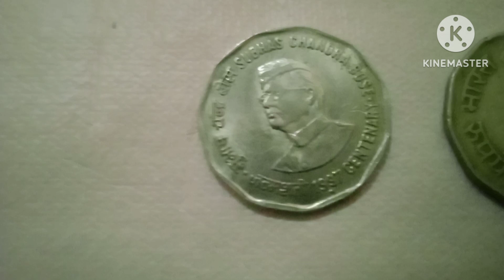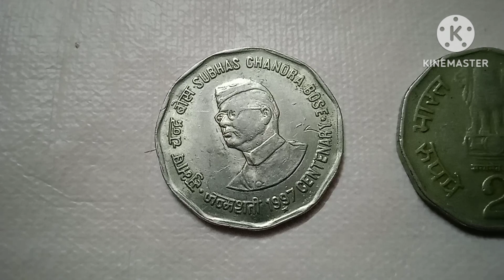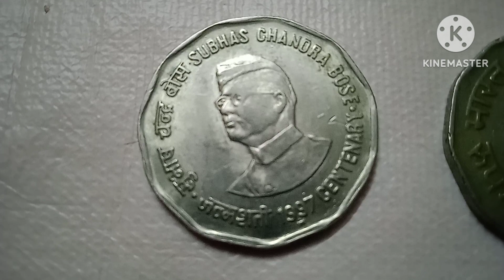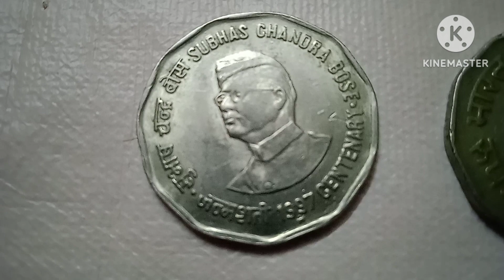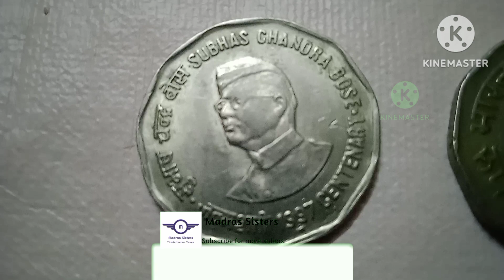1997 ! Nethaji Subash chandra bose! 2 Rupees coin Value! சுபாஷ் சந்திர போஸ்! !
1997 - Subash chandra bose 2 Rupee coin.

kolkatta and mumbai common. unc 30rs.

hydreabad and noida scarce unc 200Rs.

kolkatta error coin 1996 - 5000 Rs.